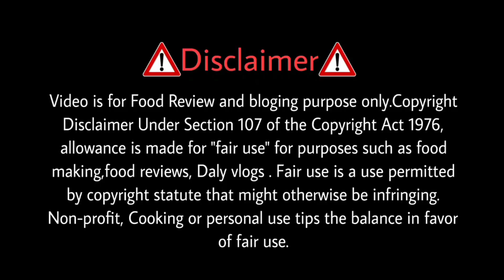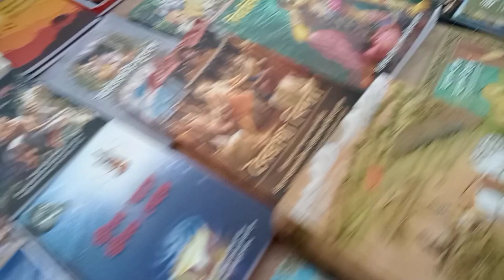The Mystery of the World || Famous Magical City || রহস্যময় মায়াবী নগরী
বন্ধুরা আমি এই ভিডিওতে রহস্যময় অলৌকিক দৈবিক শক্তিতে ভরপুর বিশ্ব বিখ্যাত নবদ্বীপের ধামের মায়াপুর  ইসকন মন্দিরের কিছু দৃশ্য তুলে ধরেছি যা খুব মনমুগ্ধকর এবং  দর্শনার্থী দের সীমাহীন ভক্তি প্রেম ভালোবাসার ও আনন্দের জোয়ার মাতিয়ে দিয়েছে।

rahasya tv
origins explained
ancient cities
lost cities
mysterious cities
unexplained cities
waiting to be discovered
legendary cities
ancient lost cities
mysterious lost cities
ancient treasures
treasures waiting to be found
waiting to be found
ancient artifacts
ancient mysteries
ancient archaeology
archaeological discoveries
ancient archaeological discoveries
lost towns
ancient towns
top
top 10
top ten
top most
list
facts
origins explained top 10
mysteries of the world,mystery,images of famous monsters,footage of famous monsters,mystery of kenny,videos of famous monsters,photographs of famous monsters,the capital of secrets,in the world,survivors of the bermuda triangle,ryan's mystery playdate theme song,expansion of the universe,ranking of west world,riddle of the bermuda triangle,theory of relativity,theory of relatavity,secrets of the earth,the legend of tarzan
The Mystery
the mystery land
the mystery of marilyn
monroe netflix
the mystery of lop nur trailer
the mystery of oak island
the mystery cat class 8
the mystery personality ielts
listening
the mystery of immortal talks
the mystery of the cyber
friend in tamilThe Mystery of the
friend in tamil
the mystery of the dragon
seal
friend
friend book back answers
the mystery of the missing
ring class 6 question answer
friend lesson plan
cap
the mystery of the talkihng fa
The Mystery of the World
beyond
the mystery of the world's fair
the 7 mysteries of the world
the secret of the world
the secrets of the world's
most famous symphony
the secret of the world jojo
the secret of the world arrietty
the mystery of the earth's co
explainedWorld Famous Magical City
city in hindi
city in the world
city part 2
nabadwip
nabadwip dham
nabadwip dham mayapur
iskcon mandir
nabadwip mayapur tour guide
nabadwip mayapur
nabadwip rash 2022
nabadwip dham tour
nabadwip tourist places
nabadwip halder comedy
nabadwip rash
Navdeep Mayapur
navdeep mayapur
navdeep mayapur gaan
navdeep mayapur kirtan
navdeep mayapur sandhya
arati
navdeep mayapur a kitten
navdeep mayapur
navdeep mayapur hare
krishna
navdeep mayapur red light
area
navdeep mayapur hare
harinam
Mayapurl SKCON temple
mayapur iskcon temple inside
mayapur iskcon temple live
mayapur iskcon temple status
mayapur iskcon temple tour
nabadwip dham howrah to
mayapur
mayapur iskcon temple
update
mayapur iskcon temple
construction
mayapur iskcon temple
whatsapp status
nabadwip dham
Mayapurl SKCON
mayapur iskcon mandir
mayapur iskcon
mayapur iskcon live
mayapur iskcon
temple
mayapur iskcon kirtan
mayapur iskcon mandir
sandhya arati
mayapur iskcon song
mayapur iskcon mandir live
mayapur iskcon mandir song
Mayapur
mayapur
mayapur iskcon mandir
mayapuri police case
mayapur tv
mayapur kirtan
mayapur mandir
mayapuri chole kulche

Special thanks for YouTube library

আমার ভিডিও গুলো দেখার জন্য অনেক অনেক ধন্যবাদ।।